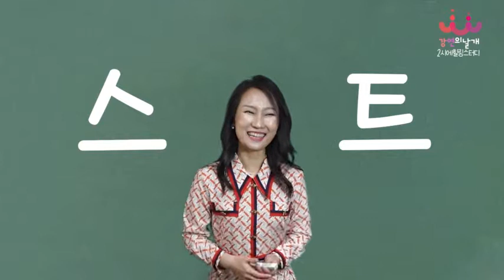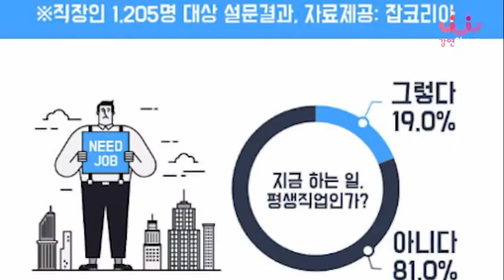2시에힐링스터디 소개영상,여러분 2시에 뭐하세요?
2시에 힐링스터디(수요일 2시)

비번:1004

마인드힐링&시니어힐링(수2시) → 힐링에 관심있는 모든분들 환영합니다! 빨리 들어오세요!